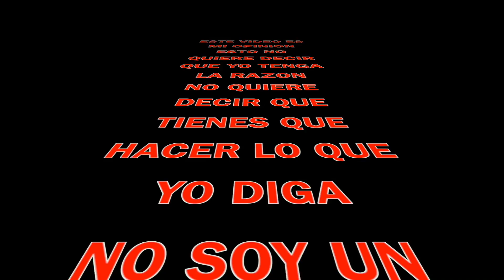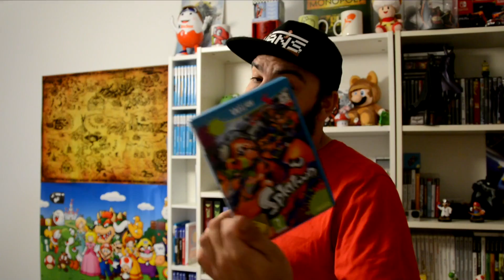NINTENDO SWITCH, UNA WIIU DELUXE? | Con la mosca detrás de la oreja | OPINION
NINTENDO  SWITCH, UNA WIIU DELUXE?
es la pregunta que me hago antes del próximo E3.
tengo la mosca detrás de la oreja y estoy esperando a ver que nos cuenta nintendo en unos días?
tu que piensas, mas juegos deluxe? eres que están bien ? eres que están mal ?
deja tu comentario ristan nintendo videojuegos nintendo switch